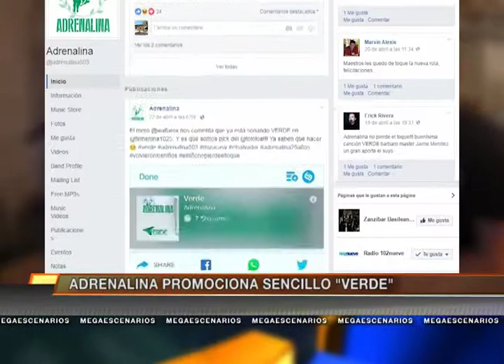Espectáculos - Adrenalina MN19 25.04.17